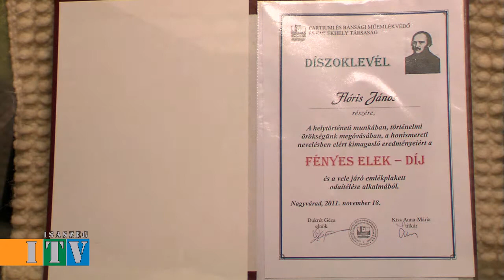Flóris János bácsira emlékezünk